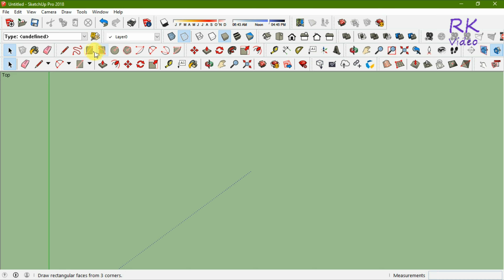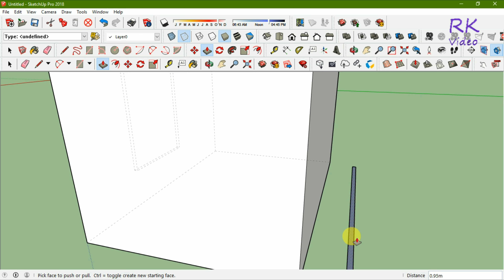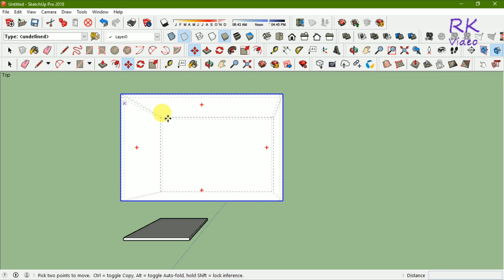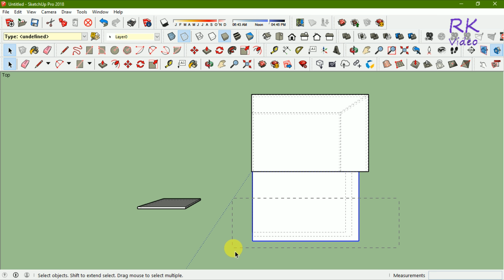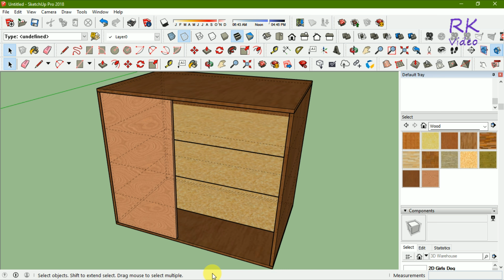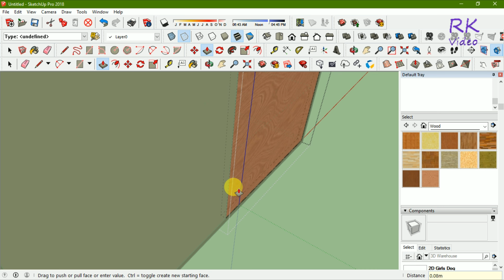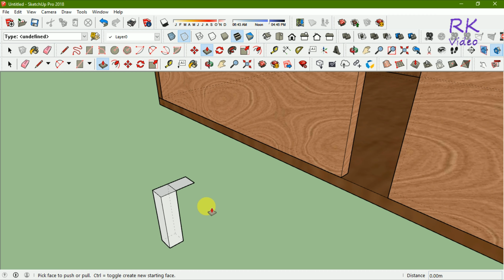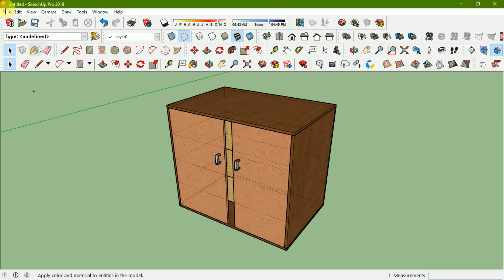Sketchup Tutorial - Simple and Easy Steps to create 3d storage cabinet especially for beginner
How can you create 3d Storage cabinet in Google SketchUp 2018. You make a 2d plan of each view like front, top, side and bottom after that you create 3d and assemble all part to make storage cabinet.